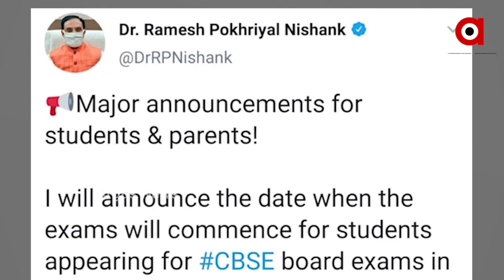ସିବିଏସଇ ବୋର୍ଡ ପରୀକ୍ଷାକୁ ନେଇ ହଟିବ ଦ୍ୱନ୍ଦ୍ୱ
ସିବିଏସଇ ବୋର୍ଡ ପରୀକ୍ଷାକୁ ନେଇ ହଟିବ ଦ୍ୱନ୍ଦ୍ୱ । 2021-ସିବିଏସଇ ବୋର୍ଡ ପରୀକ୍ଷାକୁ ନେଇ ଶନିବାର ଟୁଇଟ କରି ବଡ ସୂଚନା ଦେଇଛନ୍ତି କେନ୍ଦ୍ର ଶିକ୍ଷା ମନ୍ତ୍ରୀ ରମେଶ ପୋଖରିଆଲ ନିଶଙ୍କ.
ଅଧିକ ଖବର ପାଇଁ ଡ଼ାଉନଲୋଡ କରନ୍ତୁ “Argus News” ଆପ୍